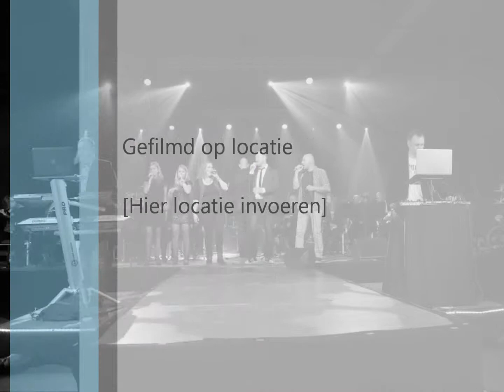Grand Final Bollenproms 2015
Grand Final met G Mark